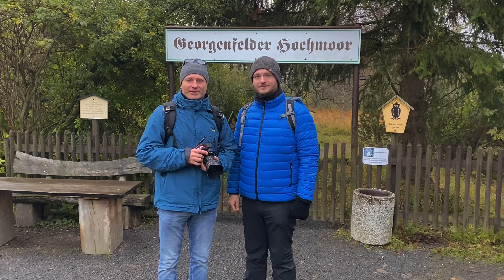Fototour Erzgebirge - Zinnwald Georgenfeld 2020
Unsere zweite Tour mit Bildern und Videos aus dem Georgenfelder Hochmoor und vom Kahleberg.